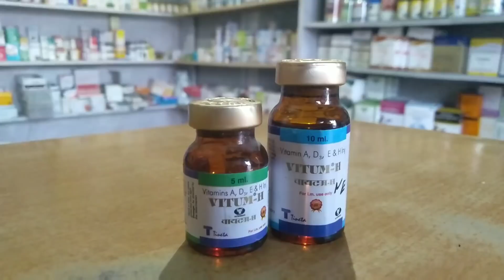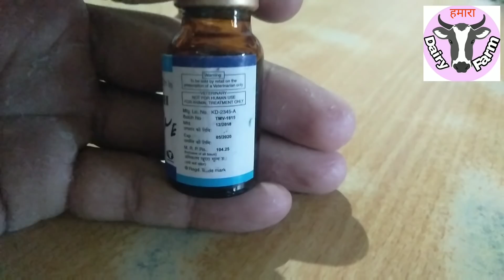Vitum H injection ऐसे करें use पशु आयेगें हीट में फायदा होगा दोगुना